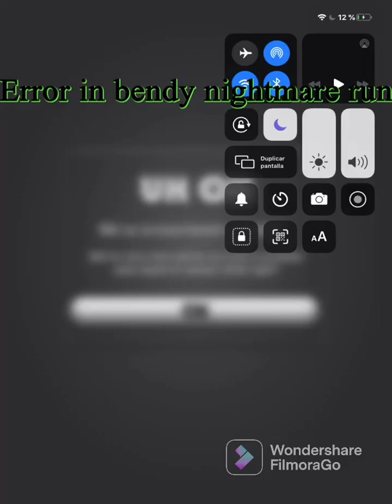Error on (bendy nightmare run)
When i download it from app store

And says me this is rare

You can download on app store[IOS]/google play[ANDROID]

Credits:joey drew studios,karman interactive,photmojo